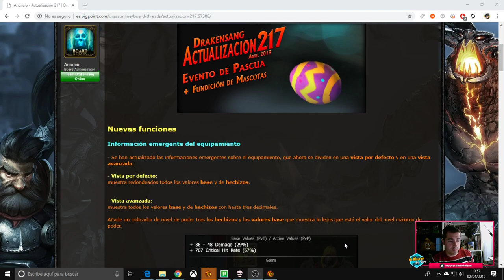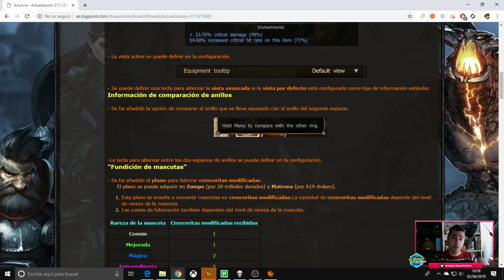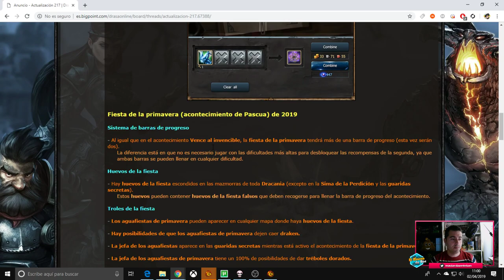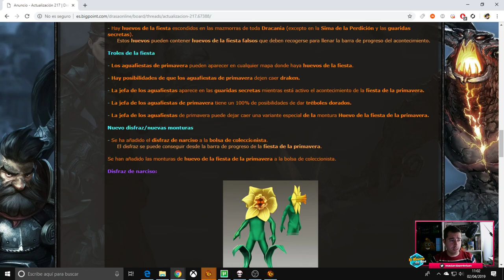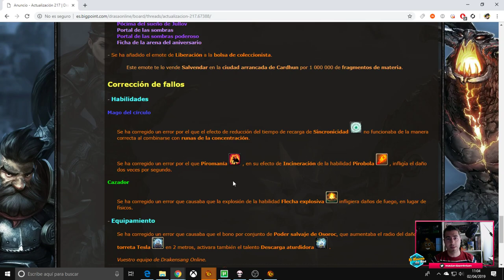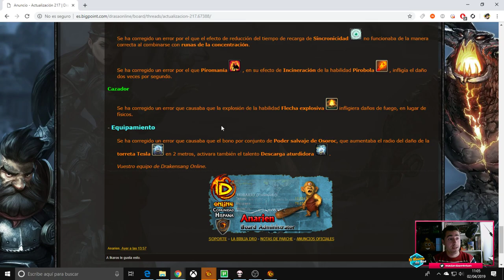MASCOTAS,VISTAS Y EVENTO DE PASCUA | R217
Actualización R217 preparada para todos vosotros jugadores, vamos a ver que nos cuentan dentro de las posibles novedades y actualizaciones que han traído y del evento de pascua.